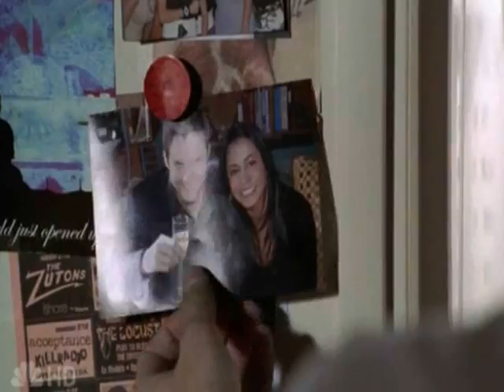Unfinished vids - Part ER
Just a collection of three parts of three vids that never saw the light of day, unfinished and stranded amongst the black hole of my hard drive. This one features ER, mostly Ray/Neela stuff.

Songs featured: This Heart Attack by Faker, Mr Brightside by The Killers, Glittering Cloud by Imogen Heap